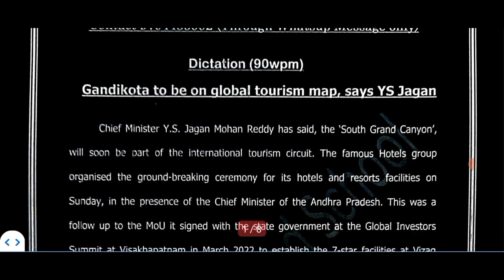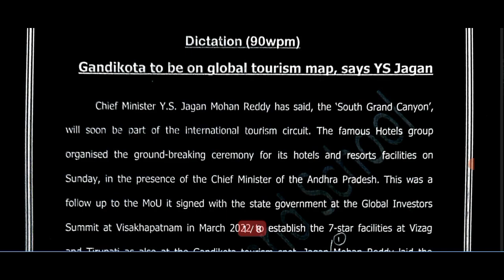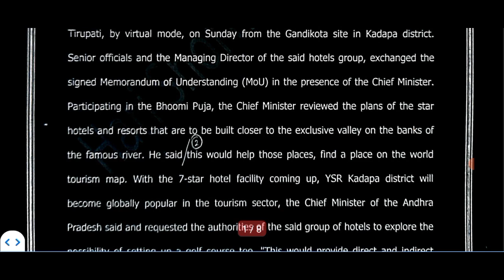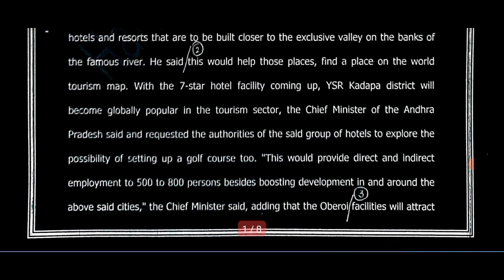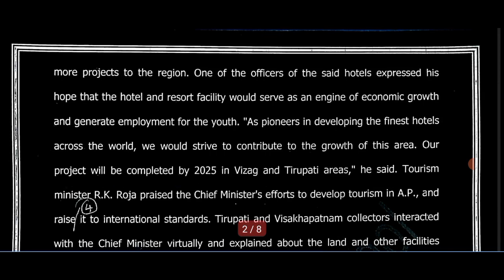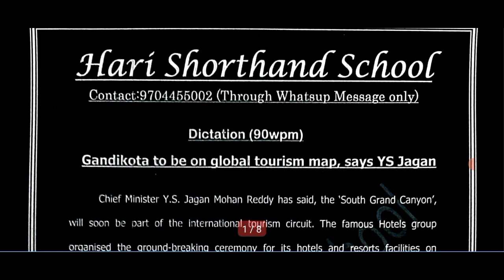90 WPM STENO DICTATION ON 'GANDIKOTA'| SSC, SBTET, RAILWAY, PARLIAMENT, COURTS, DISTRICT COURT